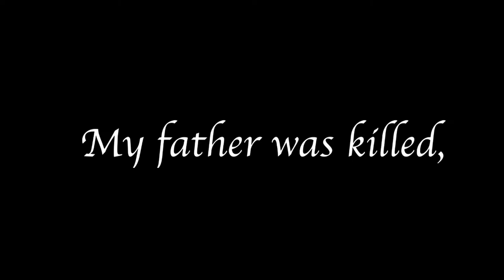Trailer for SRMHS Hamlet 2017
Cameras : Eric H. and Keyla M.
Editing : Rosa S.